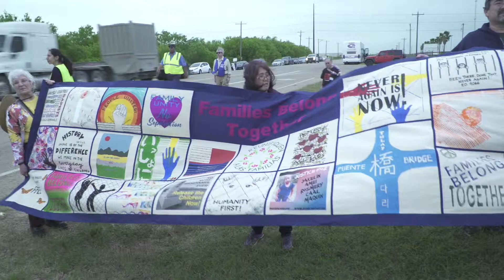Friends of Crystal City - 2019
Pilgrimage and Peaceful Protest March 30, 2019

On March 30, 2019 an ad hoc group of 50+ people made a pilgrimage from across the country to the former site of the
Crystal City Family Internment Camp where innocent people of Japanese ancestry were held for indefinite
detention during WWII. More than 4,000 men, women, and children were incarcerated as a result of racism, wartime hysteria,
and the failure of political leadership. The pilgrimage will honor all who suffered the long-term social, economic,
and psychological consequences of unjust incarceration. We will hold in our hearts, gratitude for the strength and resilience
that has been passed on to us.

Forty miles away from our pilgrimage site is the South Texas Family Residential Center in Dilley, Texas where mothers and
children are being incarcerated while seeking asylum in the United States. We oppose the criminalizing of innocent people who
are seeking legal means for protection in our country. It is our intent to speak our truth and loudly register our protest against
the frightening repetition of mass incarceration of innocent people.

We staged a peaceful protest right outside the main road on Highway 85 on Saturday, March 30, 2019 at 2:00 pm.

STOP REPEATING HISTORY!